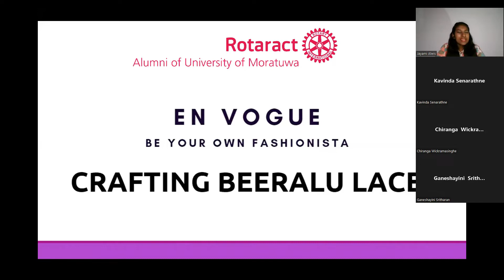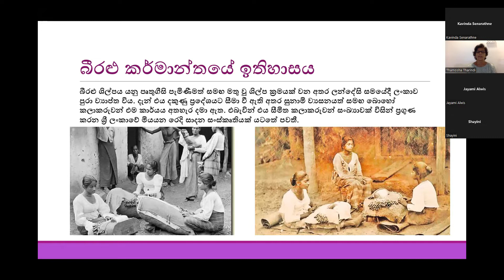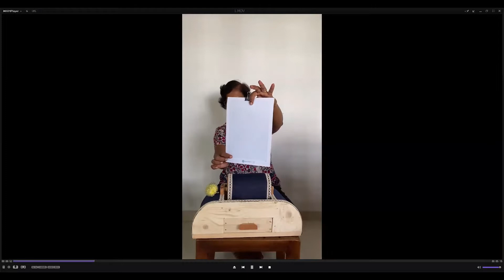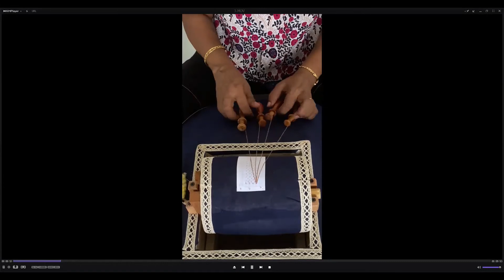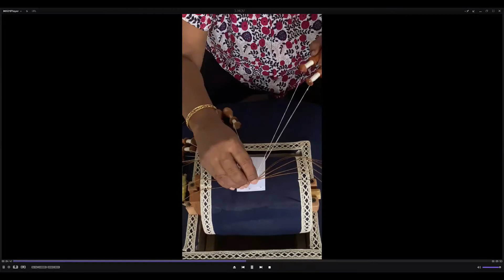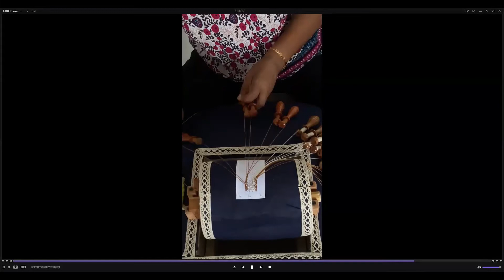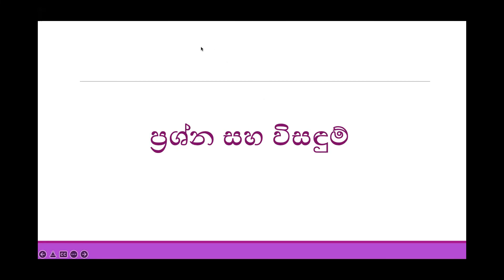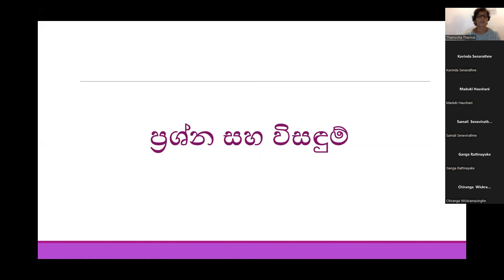Crafting Beeralu Lace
Beeralu crafting is a technique emerged with the coming of Portuguese and spread around Ceylon during the Dutch time. Now it is limited to the down south area and with the Tsunami disaster many artists gave up the job. Therefore, it comes under a dying fabric making culture in Sri Lanka which is practiced by limited number of artists. Beeralu is done with the help of Beeralu pillow which comes with rotatable head (kotta boley). There are different traditional Sinhala designs in beeralu which was practiced over decades. The design should be drawn in a graph paper and it is called as Koiruwa. The design is attached to Kotta Boley and threads are wrapped around beeralu. Beeralu are made from wood and they are the moving objects. With the help of pins design is started and gradually weaved with the knots. It is very time-consuming task and require lot of patient and practice.